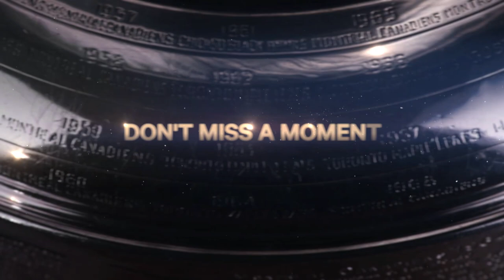Stanley Cup Moments: Gretzky blasts a slap shot in OT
There are few things scarier in hockey than Wayne Gretzky streaking down the ice with the puck and a perfectly placed slapper ended Game 2 of this 1988 series with Calgary.